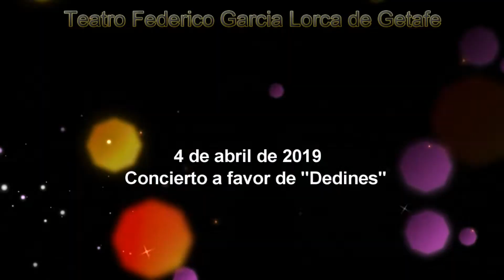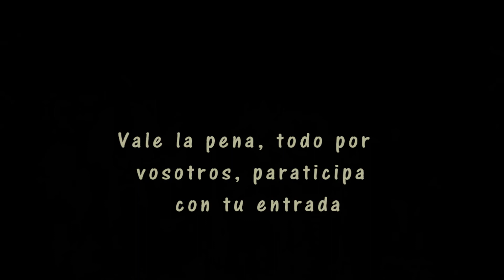2 gala dedines 2019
No solo los participantes colaboran con ellos, tu puedes hacerlo acudiendo al Teatro Federico Garcia Lorca de Getafe, el proximo dia 4 de abril, jueves a las 19 horas. la causa y los artistas lo merece.